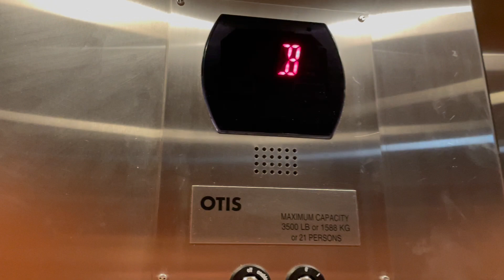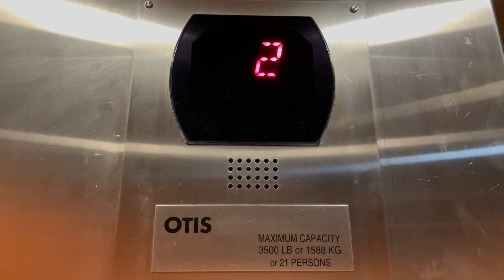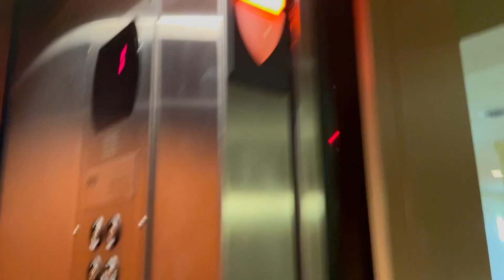Otis Hydraulic (Hydro) Elevator @ Northernaire Three Lakes WI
Recorded July 14, 2024 at 12:16 PM.
I took the elevator for a round on every floor.